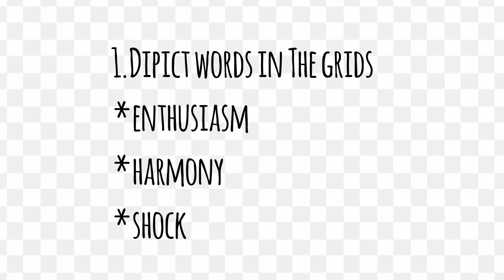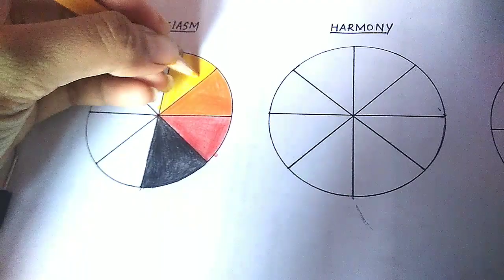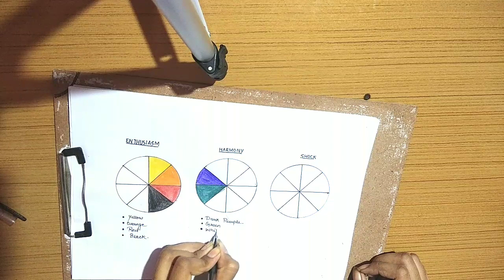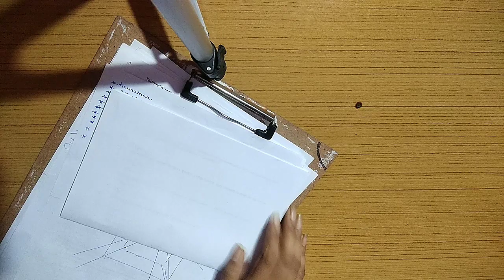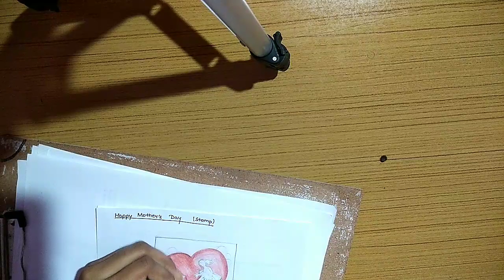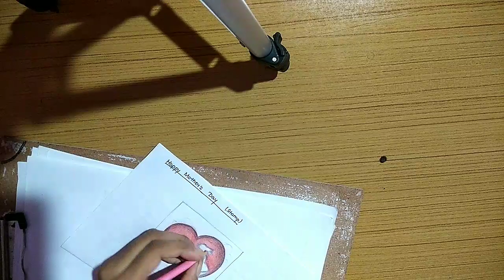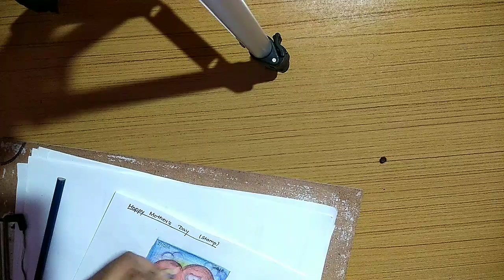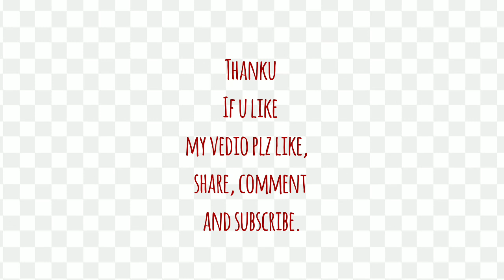NIFT SOLVED QUESTIONS